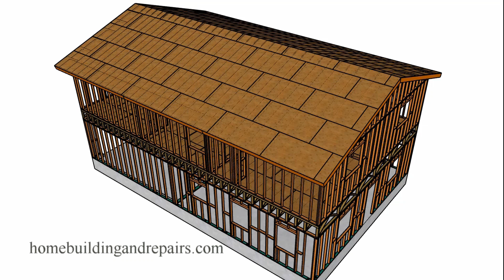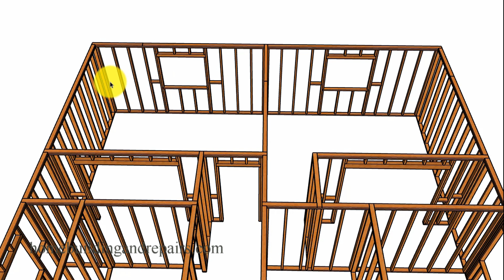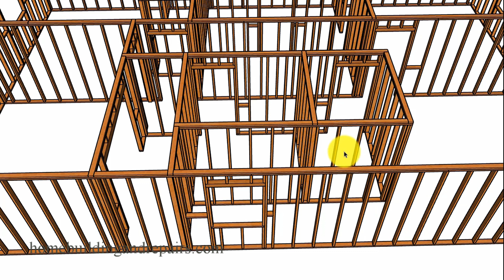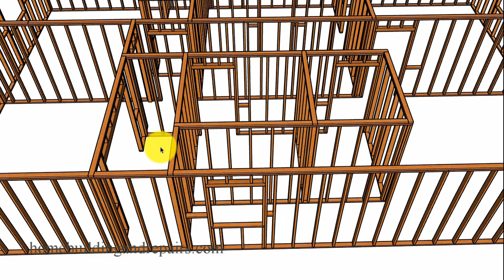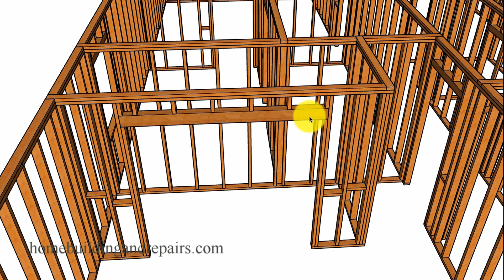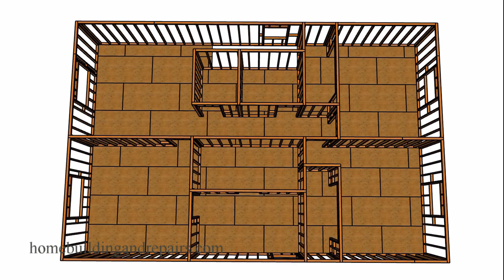Second Floor Wall Framing In Two Story Floor Plan Design Project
Click on this link for more helpful videos about wall framing, house remodeling and other construction projects you might need a little more information on future. This is another part of our video series on showing how the second floor wall framing could be built in our open floor plan two-story home. This video will be part of a playlist and a link to the playlist can be found at the website or at the end of the video.